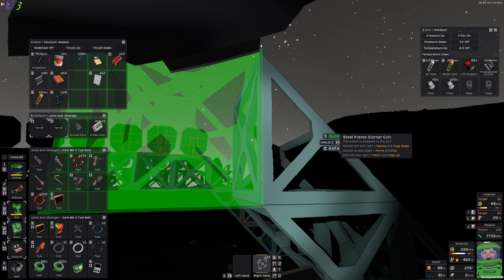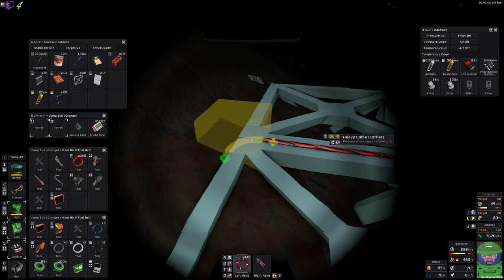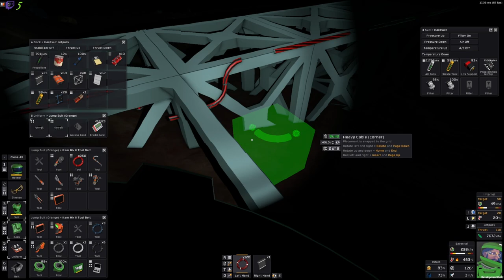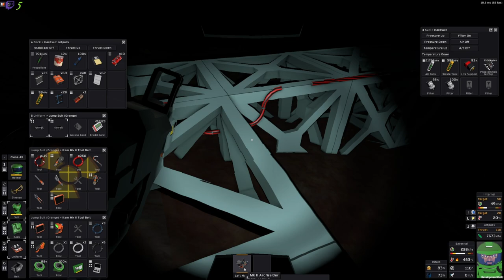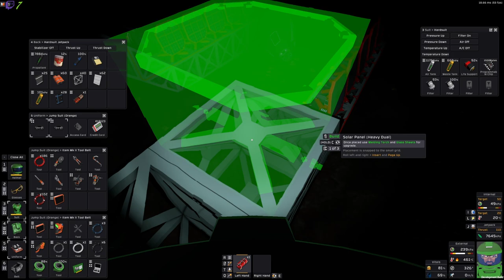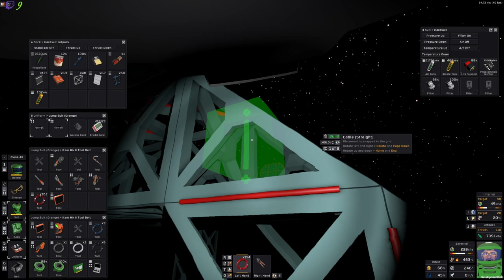Plus de puissance sur Vénus | Let's Play Stationeers [FR] S04E155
stationeers gameplayfr letsplayfr Plus de puissance sur Vénus | Let's Play Stationeers [FR] S04E155, une partie de jeux tranquille en live stream.